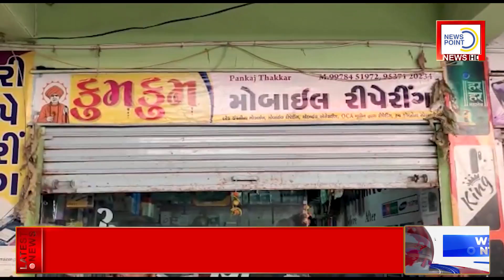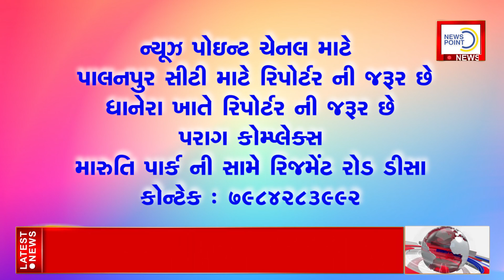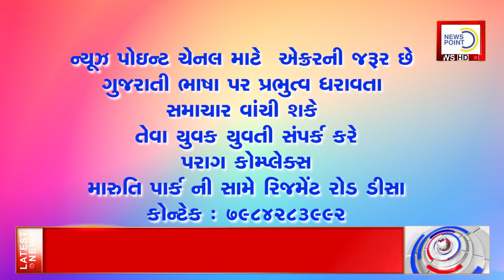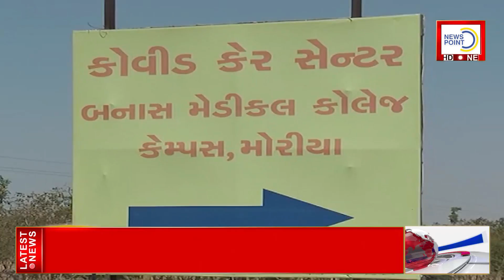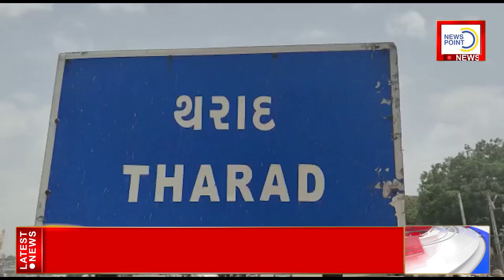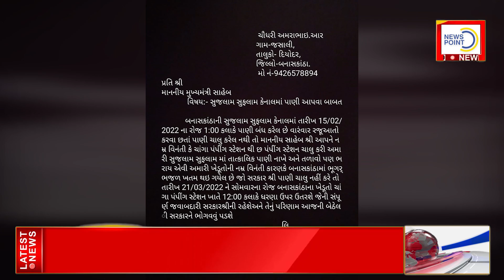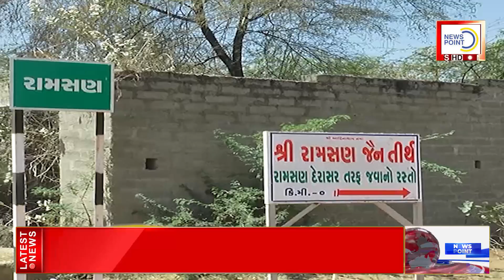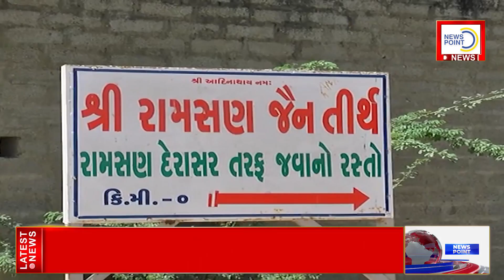news point channel 17 03 2022